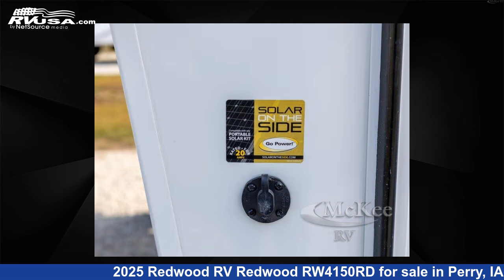Remarkable 2025 Redwood RV Redwood Fifth Wheel RV For Sale in Perry, IA | RVUSA.com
This 2025 Redwood RV Redwood RW4150RD is a Fifth Wheel RV. It is located in Perry, IA 50220 and is offered for sale by McKee RV. This New Redwood RV Is 44' 0" in length and features sleeps 6, Slideout, and 62 gal fresh water capacity. The floorplan layout of this Fifth Wheel features Front Bath, Kitchen Island, Rear Entertainment, Rear Living Area.

McKee RV is a dealer for brands like: American Coach, Dynamax Corp, Forest River, Holiday Rambler, Monaco RV, Thor Motor Coach and offers the following rv services: Parts/Accessories, Service. They stock rv types such as: Class A, Class B, Class B+, Class C, Diesel Pusher, Toy Hauler. For more information and pricing on this unit, To see all units available for sale by McKee RV,